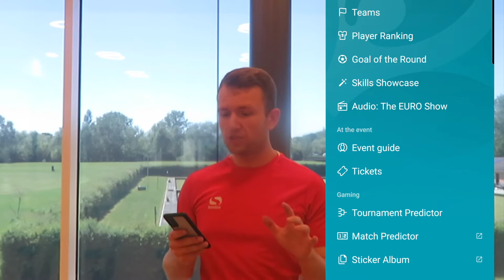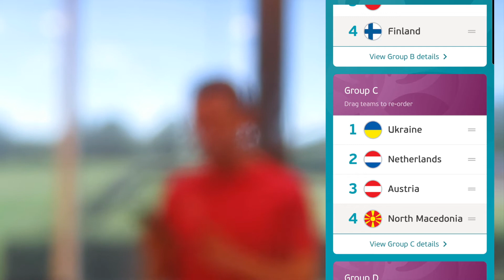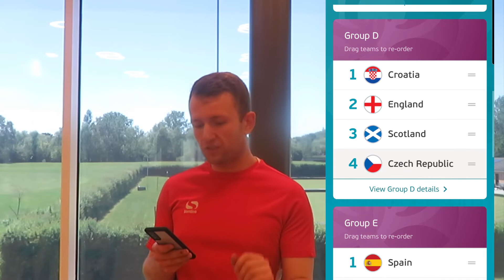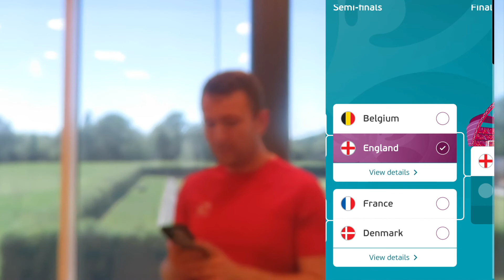MAKING MY UEFA EURO 2020 PREDICTIONS!!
Making my predictions for the UEFA Euro 2020 championships! lets hope and see if I get them correct!!